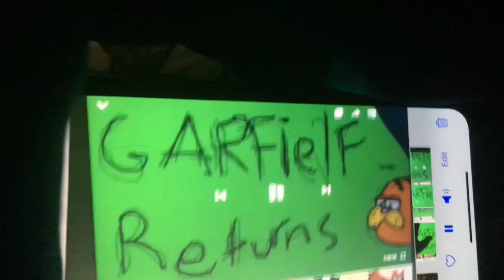BATDR bendy and Boris visit Alice angel swimsuit on google